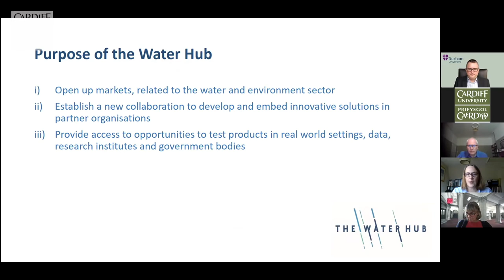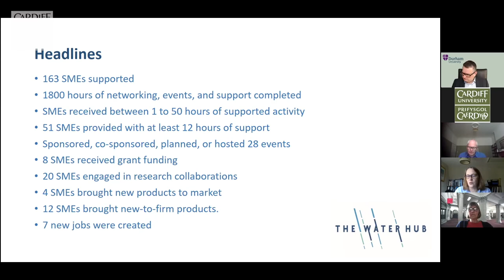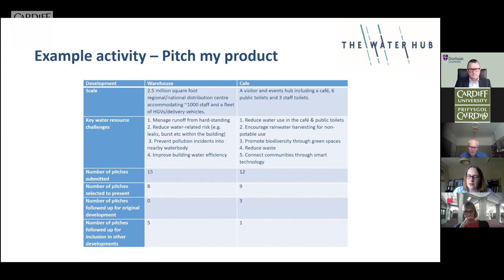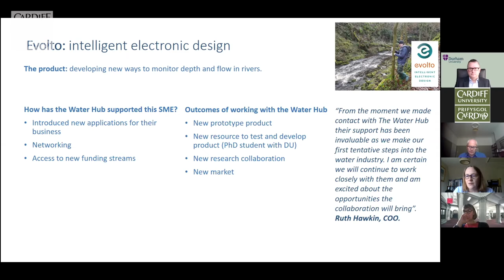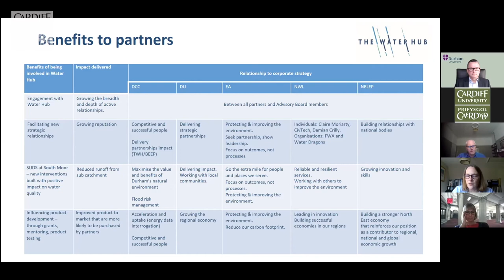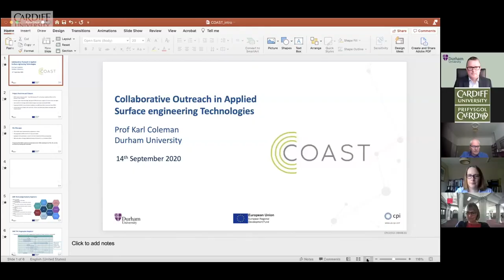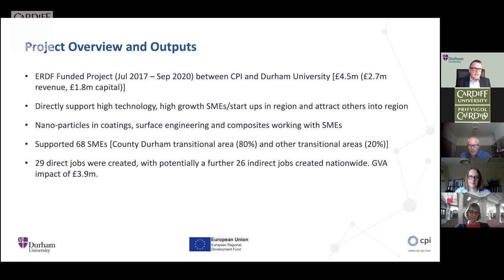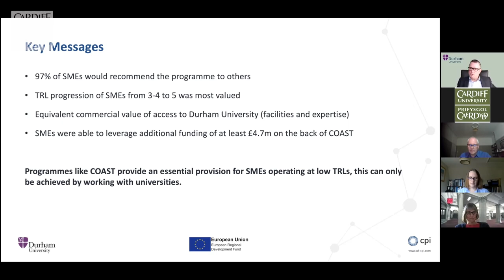Webinar: The Internal Market/Shared Prosperity Fund and Research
Cardiff University and Durham University collaborated on this joint webinar for policy-makers to highlight some of the challenges around the UK Government’s plans for a Shared Prosperity Fund and Internal Market.

Featuring contributions from :
Prof. Kevin Morgan - Professor of Governance & Development in the School of Geography and Planning at Cardiff University
Prof. Louise Bracken - Professor of Hydrology, Deputy Vice Provost and Director of the Water Hub at Durham University.
Prof. Karl Coleman -  Professor of Chemistry and Nanomaterials at the Department of Chemistry at Durham University.